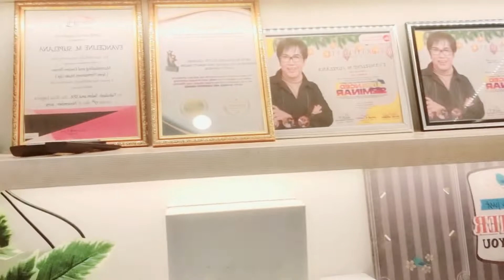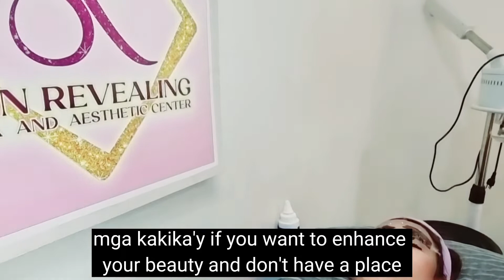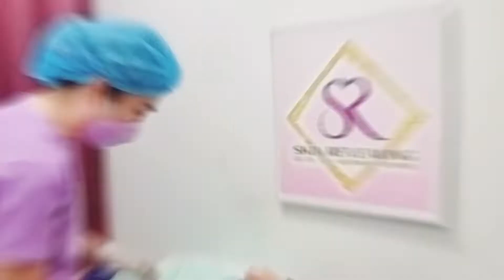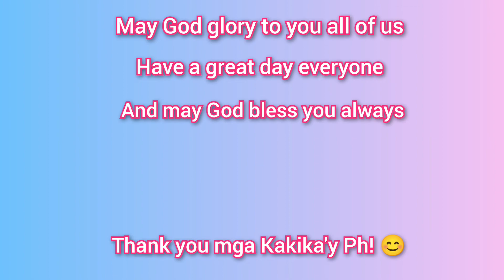Eyebrow Microblading Procedures | Tagalog (English subtitle)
"Eyebrow Microblading Procedures | Tagalog ( With English Subtitle)"

We will come back to Skin Revealing Gluta and Aesthetic Center for another appointment of retouching our eyebrows by doing Microblading Procedures. Also I will feature to you the procedures of doing a Eyebrow Microblading with also having a RF facial and Lipo cavitation.

Location: 194 Diamond St., Mambog 1, Bacoor City Cavite
Name of Clinic: Skin Revealing Gluta and Aesthetic center

"Services and Price of each"

Eyebrow Microblading: around 899 Php
RF(Radio Frequency)Facial: around 300-899 Php
Lipo Cavitation: around 300-899 Php

Hope you enjoyed watching  and Please don't  forget

Kakikay Info:
WhatsApp mga Kakika'y Ph🇵🇭

support Kakika'y Ph
kakika'y ph🇵🇭